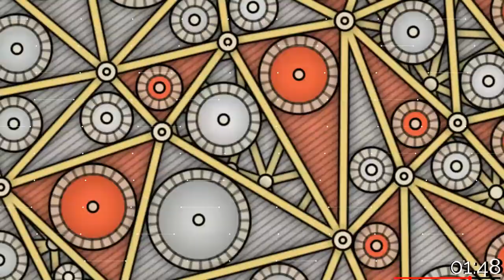scream [DUBSTEP]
Finally learnt something about zgame plugin^^"
Hope you enjoyed this track,I have done so much work on it,seriously,I was working on it like a week,or two OWO